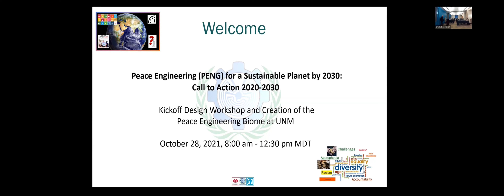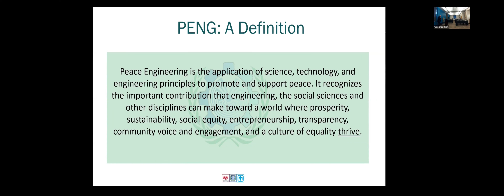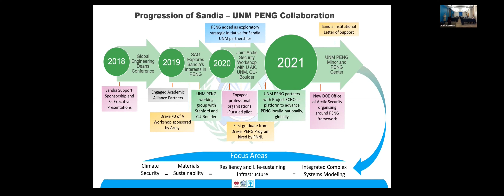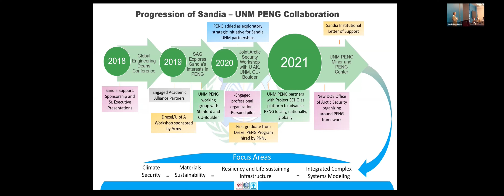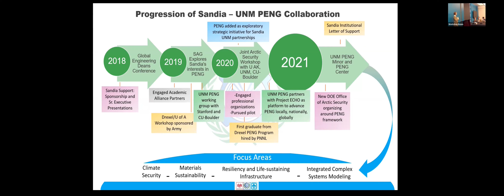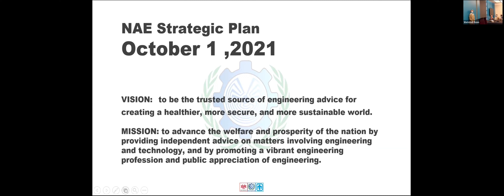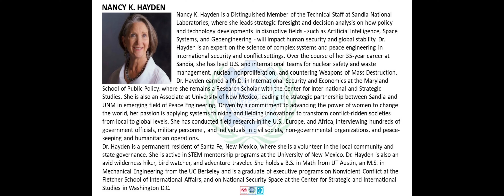02 Introduction and Framing - Peace Engineering for a Sustainable Planet Workshop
Nancy Hayden -- Sandia National Laboratories
Ramiro Jordan -- Univ. of New Mexico
Bernard Amadei -- Univ. of Colorado, Boulder

NANCY K. HAYDEN is a Distinguished Member of the Technical Staff at Sandia National Laboratories, where she leads strategic foresight and decision analysis on how policy and technology developments in disruptive fields - such as Artificial Intelligence, Space Systems, and Geoengineering - will impact human security and global stability. Dr. Hayden is an expert on the science of complex systems and peace engineering in international security and conflict settings. Over the course of her 35-year career at Sandia, she has lead U.S. and international teams for nuclear safety and waste management, nuclear nonproliferation, and countering Weapons of Mass Destruction.
Dr. Hayden earned a Ph.D. in International Security and Economics at the Maryland School of Public Policy, where she remains a Research Scholar with the Center for Inter-national and Strategic Studies. She is also an Associate at University of New Mexico, leading the strategic partnership between Sandia and UNM in emerging field of Peace Engineering. Driven by a commitment to advancing the power of women to change the world, her passion is applying systems thinking and fielding innovations to transform conflict-ridden societies from local to global levels. She has conducted field research in the U.S., Europe, and Africa, interviewing hundreds of government officials, military personnel, and individuals in civil society, non-governmental organizations, and peace-keeping and humanitarian operations.
Dr. Hayden is a permanent resident of Santa Fe, New Mexico, where she is a volunteer in the local community and state governance. She is active in STEM mentorship programs at the University of New Mexico. Dr. Hayden is also an avid wilderness hiker, bird watcher, and adventure traveler. She holds a B.S. in Math from UT Austin, an M.S. in Mechanical Engineering from the UC Berkeley and is a graduate of executive programs on Nonviolent Conflict at the Fletcher School of International Affairs, and on National Security Space at the Center for Strategic and International Studies in Washington D.C.

RAMIRO JORDAN, Professor, Associate Dean of Engineering for International Programs, UNM.
Dr. Ramiro Jordan is a scientist, innovator, educator, and entrepreneur. He is a member of the faculty of the Department of Electrical and Computer Engineering (ECE) at the University of New Mexico.  Currently he is the Associate Dean of Engineering for Global Initiatives. His research activities include sustainability, Peace Engineering, smart grids, cognitive radio, multidimensional signal processing, and software development. He is the past president of the International Federation of Engineering Education Societies (IFEES), and founder in 1990 of the Ibero-American Consortium for Science and Technology Education (ISTEC).

Dr. BERNARD AMADEI is Distinguished Professor and Professor of Civil Engineering at the University of Colorado at Boulder. He received his Ph.D. in 1982 from the University of California at Berkeley. Dr. Amadei is the Founding Director of the Mortenson Center in Engineering for Developing Communities. He is also the Founding President of Engineers Without Borders - USA and the co-founder of the Engineers Without Borders-International network. Among other distinctions, Dr. Amadei is the 2007 co-recipient of the Heinz Award for the Environment; the recipient of the 2008 ENR Award of Excellence; the recipient of the 2015 Washington and ASCE OPAL awards; the recipient of the 2016 C. H. Dunn Award of the Construction Industry Institute; an elected member of the U.S. National Academy of Engineering and the National Academy of Construction; and an elected Senior Ashoka Fellow. He holds seven honorary doctoral degrees (UMass Lowell; Carroll College; Clarkson; Drexel; Worcester Polytechnic Institute; Technion in Israel; and SUNY). In 2013 and 2014, Dr. Amadei served as a Science Envoy to Pakistan and Nepal for the U.S. Department of State. Dr. Amadei holds a commercial pilot license (multi-engine land, instrument).

Peace Engineering for a Sustainable Planet Workshop, October 28, 2021